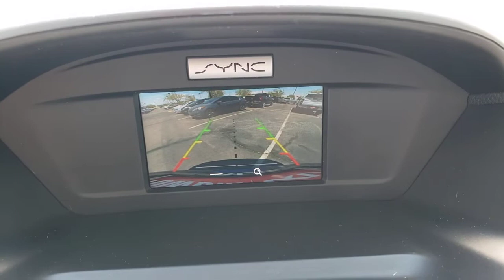2018 FORD ESCAPE Henderson, Las Vegas, Bullhead City, Centennial, St George, NV KUA31395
Lightning Blue Used 2018 FORD ESCAPE available in Henderson, Nevada at Towbin Kia. Servicing the Las Vegas, Bullhead City, Centennial, St George, NV area.
2018 FORD ESCAPE S FWD - Stock#: KUA31395 - VIN#: 1FMCU0F7XJUA31395

Towbin Kia
260 N Gibson Rd

2018 Ford Escape SbrShop Local. Buy Online. Be Safe. Drive Happy. Towbin Kia is the number one Kia dealership in Las Vegas for a reason. We have the highest rated and reviewed customer service, the lowest prices, and the most convenient ways to shop for your New or Used Kia. Whether you're shopping online or in-store or need a friendly mechanic from our highly rated Service department - our mission is to make the process easy and enjoyable. We create happy customers for life! With Towbin Kia, you get the best online experience without sacrificing the local friendly service from experts right here in your community. As your local Kia Dealership in Las Vegas, we bring you the best online and in-person experience possible. Did you know? Only a Kia dealership can sell a Certified Pre-Owned Kia, period. Other non-Kia Dealers claim to have certified cars, but it is not a Certified Pre-Owned Kia. Only from participating Kia Dealers will the 10year/100,000-mile warranty transfer ownership. Have a car you do not want anymore? Not only do we pay top dollar for good quality trade ins, but we also will pay cash for your car, even if you do not need a replacement vehicle.brCARFAX One-Owner.br2018 Ford Escape S Lightning Blue FWD 6-Speed Automatic 2.5L i-VCT CERTIFIED BY CARFAX- NO ACCIDENTS AND ONE OWNER, REMAINDER OF FACTORY WARRANTY STILL APPLIES, NON SMOKER! WELL MAINTAINED & CARED FOR. Odometer is 4620 miles below market average! 21/29 City/Highway MPG Clean CARFAX.brbrConnect today with one of our online representatives for the best prices, trade appraisals and finance options.brbrAwards:br  * 2018 KBB.com Brand Image Awards   * 2018 KBB.com 10 Most Awarded Brands
Side Impact Beams,Dual Stage Driver And Passenger Seat-Mounted Side Airbags,Low Tire Pressure Warning,Dual Stage Driver And Passenger Front Airbags,Safety Canopy System Curtain 1st And 2nd Row Airbags,Airbag Occupancy Sensor,Driver Knee Airbag,Mykey System -inc: Top Speed Limiter, Audio Volume Limiter, Early Low Fuel Warning, Programmable Sound Chimes and Beltminder w/Audio Mute,Rear Child Safety Locks,Outboard Front Lap And Shoulder Safety Belts -inc: Rear Center 3 Point, Height Adjusters and Pretensioners,Back-Up Camera,Driver Seat,Passenger Seat,60-40 Folding Split-Bench Front Facing Manual Reclining Fold Forward Seatback Cloth Rear Seat,Manual Tilt/Telescoping Steering Column,SYNC Selective Service Internet Access,Front Cupholder,Rear Cupholder,Compass,Cruise Control w/Steering Wheel Controls,Manual Air Conditioning,HVAC -inc: Underseat Ducts,Illuminated Glove Box,Driver Foot Rest,Interior Trim -inc: Metal-Look Instrument Panel Insert, Metal-Look Door Panel Insert, Metal-Look Console Insert and Metal-Look Interior Accents,Full Cloth Headliner,Cloth Door Trim Insert,Metal-Look Gear Shifter Material,Day-Night Rearview Mirror,Driver And Passenger Visor Vanity Mirrors,Full Floor Console w/Covered Storage, Mini Overhead Console w/Storage and 4 12V DC Power Outlets,Front Map Lights,Fade-To-Off Interior Lighting,Carpet Floor Trim,Cargo Area Concealed Storage,Cargo Space Lights,FOB Controls -inc: Cargo Access,Interior Concealed Storage, Driver / Passenger And Rear Door Bins, 2nd Row Underseat Storage and Audio Media Storage,Delayed Accessory Power,Systems Monitor,Outside Temp Gauge,Analog Appearance,Seats w/Cloth Back Material,Manual w/Tilt Front Head Restraints and Manual Adjustable Rear Head Restraints,Front Center Armrest,1 Seatback Storage Pocket,Securilock Anti-Theft Ignition (pats) Engine Immobilizer,4 12V DC Power Outlets,Air FiltrationRadio w/Seek-Scan, Clock, Steering Wheel Controls and Radio Data System,Integrated Roof Antenna,Tires: P235/55R17 A/S BSW -inc: L